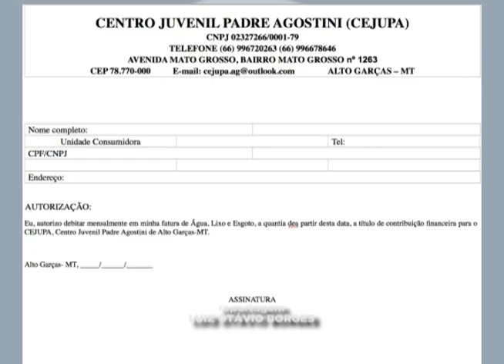CEJUPA FECHA PARCERIA COM O DAE E PODERÁ RECEBER DOAÇÕES ATRAVÉS DE FATURAS DE ÁGUA